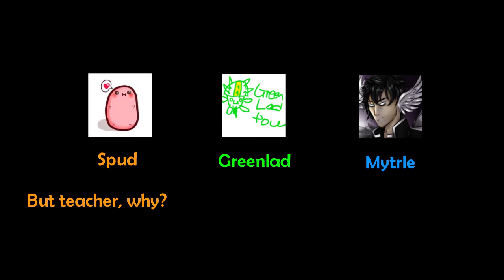Dejavu PTSD with TM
Took a hastle to make but it's finished now, Enjoy.